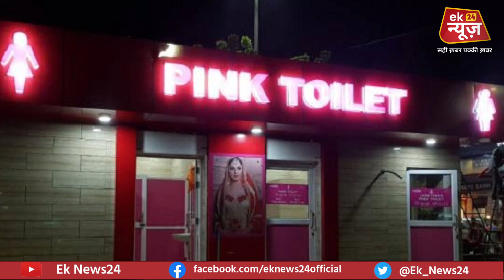Patna में पुरानी बसें महिलाओं के लिए चंलत शौचालय बन दौड़ेंगे, मिलेगी ये सब सुविधा